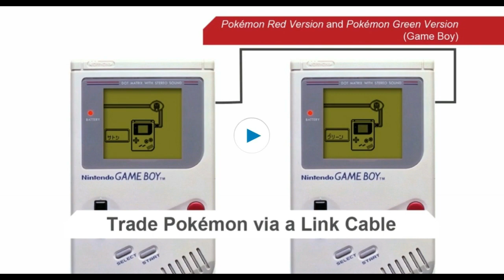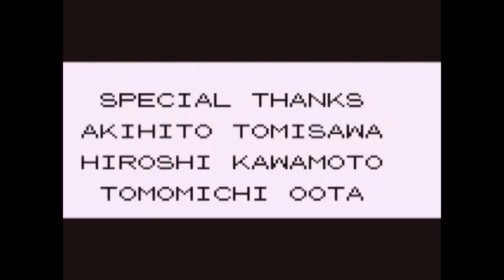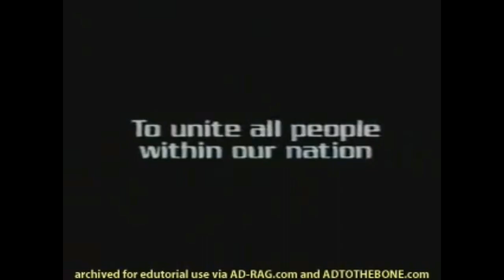Pokemon Generation 1 - Jack's Game Zone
In this episode I start one of my biggest projects to date...back in 2016 at least. Join me as  we travel through and review from Kanto to Alola in the Pokemon retrospective!